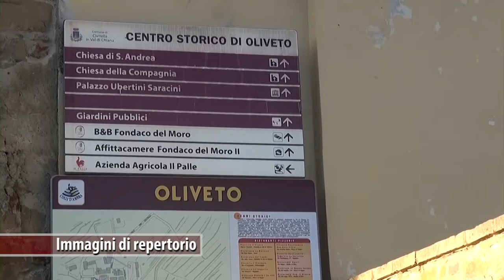Arezzo, a Oliveto torna finalmente il presepe vivente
Dopo un anno di stop torna il presepe vivente ad Oliveto. Scene di vita contadina, capanne allestite lungo le vie ecco come Oliveto, borgo medievale della Valdichiana, con l'aiuto di tute le famiglie mette in scena la natività,  una tradizione che va avanti dal 2014.